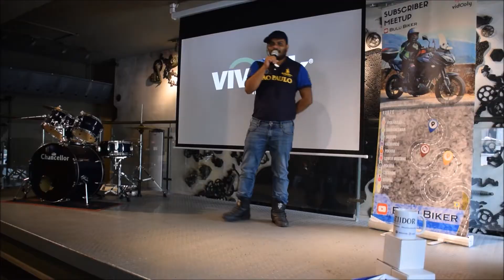BULU BIKER'S MEETUP|6KIOM|BANGALORE|KASTURBA ROAD|SUNDAY MEETUP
Good Morning's ! ! !

I am sharing my experience that i had in Bulu Biker's meetup at
6kiom katurba raod.

Regrads

JAGADISH